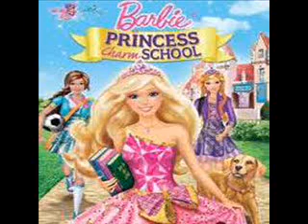Barbie - Puedes Ver Que es Princesa [Version Corta] (Latinoamerica)